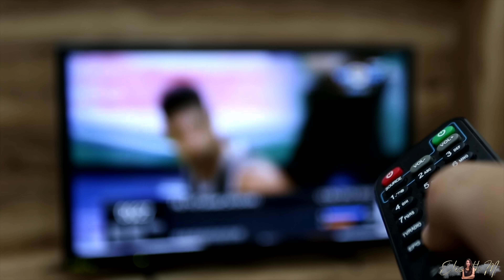El mochilero del HACHA: La HISTORIA REAL del ASESINO que se CONVIRTIÓ en una SENSACIÓN VIRAL